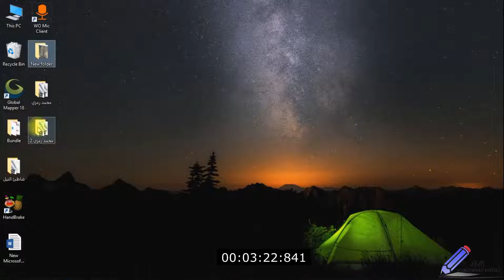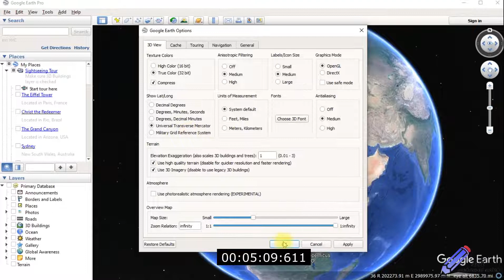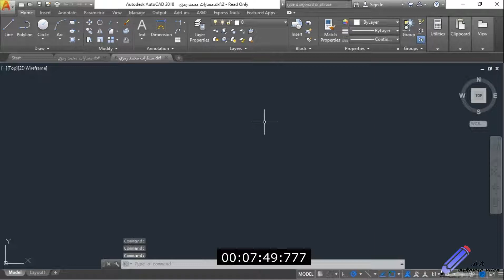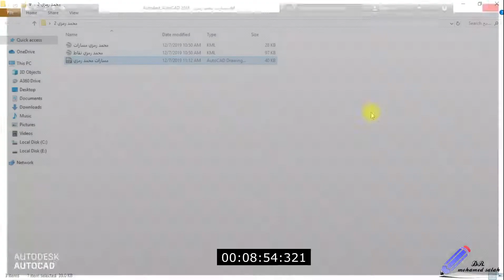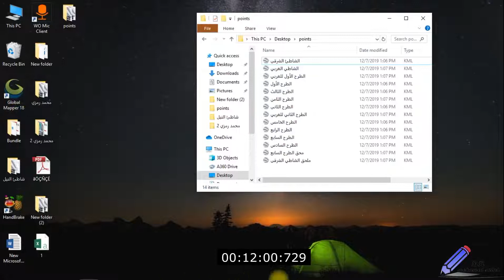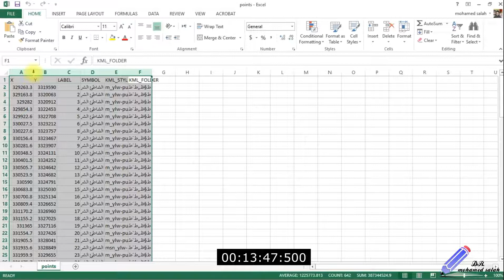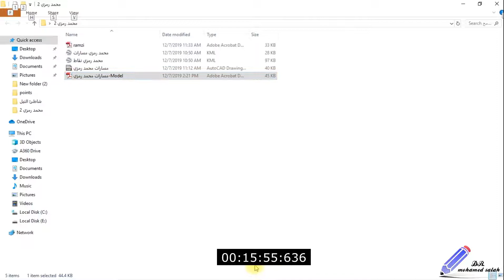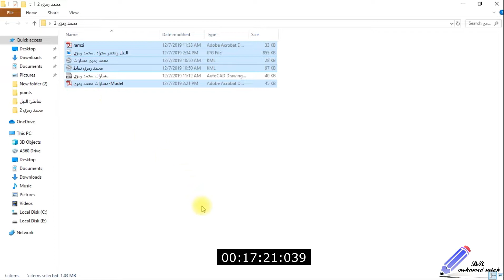النيل وتغيير مجراه ـ الحلقة السادسة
النيل وتغيير مجراه عبر العصور عند مدينة القاهرة ـ الحلقة السادسة
قمت بعمل مراجعة لمقال الأستاذ. محمد رمزي بك المنشور فى مجلة العلوم بالأربعينات عن جغرافية مدينة القاهرة ( توقيع شاطئا النيل عند مدينة القاهرة ) وهو المقال الرائع الذي أعتمد جميع الباحثين الجغرافيين والمؤرخين والأثريين عليه فى دراسة التطور العمراني لمدينة القاهرة عامة وشاطئ النيل وتحولاته خاصة .
وعليه لم تكن المراجعة هي تدقيق ومراجعة ما ذكره ولكن عبارة عن توقيع عملي للحدود والمواقع التى قام بذكرها فى مقاله بمسارات ونقاط على برنامج جوجل إيرث